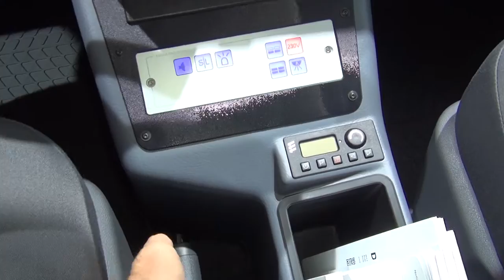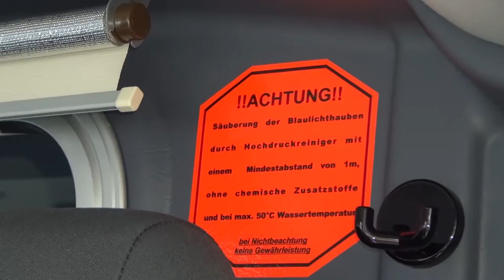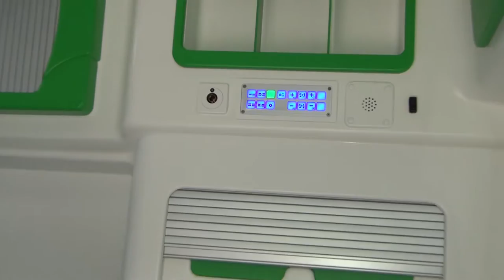Volkswagen Transporter T5 Ambulance Exterior and Interior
Volkswagen Transporter T5 Ambulance van seen from outside and inside. The vehicle has automatic transmission.